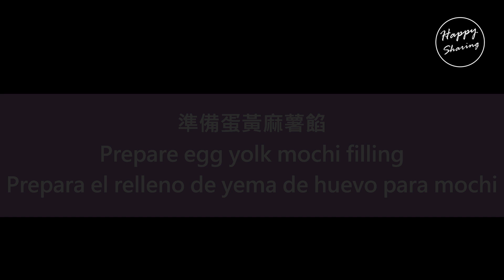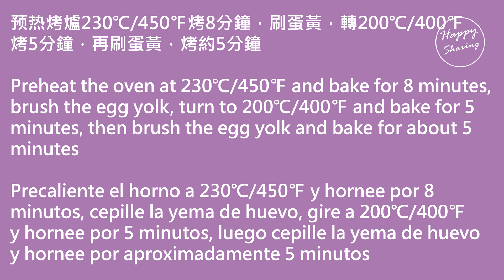試試這個芋泥軟心月餅💯不太甜❗️更加不膩❗️但很香👍Taro puree soft heart Mooncake, not too sweet & greasy, but very fragrant👍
月餅 芋泥月餅 軟心月餅 冰皮月餅#麻薯月餅 Mooncake taro mooncake#soft heart mooncake#snow skin mooncake#mochi mooncake # taro mooncake # corazón suave mooncake # piel de nieve mooncake

感謝您的觀看和支持! 如果喜歡，請給我一個“Like”和訂閲，分享我的頻道！請別忘了按上鈴鐺，你就可以收到我的最新影片通知了。非常感謝！
¡Gracias por mirar y apoyar! No olvide presionar el timbre y se le notificará mi último video. ¡Muchas gracias!

溫馨提示：
⭐食譜内的牛油可以用植物油代替。
⭐食譜内的芋泥最好用澱粉含量高的芋頭，做出來的餡會更加細膩，建議用蒸熟的方法使降低芋泥的含水量，芋泥餡裏的煉奶可以用糖代替，份量可隨個人喜好增加或減少。
⭐食譜内的蜂蜜可以用轉化糖漿代替。
⭐烤好的月餅放涼後要用保鮮膜密封2天回油，回油後的月餅皮才會變軟，而且顔色油亮。

Tips:
⭐The butter in the recipe can be replaced with vegetable oil.
⭐The taro puree in the recipe is best to use taro with high starch content. The filling will be more delicate. It is recommended to steam the method to reduce the moisture content of the taro puree. The condensed milk in the taro paste can be replaced with sugar. It can be increased or decreased according to personal preference.
⭐The honey in the recipe can be replaced with invert syrup.
⭐The baked mooncakes should be sealed with plastic wrap for 2 days to return to the oil after cooling. The mooncakes will become soft and shiny in color after returning to the oil.

Consejos:
⭐La mantequilla en la receta se puede reemplazar con aceite vegetal.
⭐El puré de taro en la receta es mejor usar taro con alto contenido de almidón. El relleno será más delicado. Se recomienda vaporizar el método para reducir el contenido de humedad del puré de taro. La leche condensada en la pasta de taro se puede reemplazar con azúcar. Puede aumentarse o disminuirse según las preferencias personales.
⭐La miel de la receta se puede reemplazar con almíbar invertido.
⭐Los pasteles de luna horneados deben sellarse con una envoltura de plástico durante 2 días para que vuelvan al aceite después de enfriarlos. Los pasteles de luna se volverán suaves y de color brillante después de regresar al aceite.

成份：(約16個100g)
芋泥餡：
30g/2湯匙無鹽牛油
800g/3.2杯芋泥(蒸熟壓爛)
100g/0.4杯紫薯泥(蒸熟壓爛)
150g/0.5杯煉奶
60g/65ml 植物油

蛋黃麻薯餡：
75g/0.4杯糯米粉
15g/4茶匙玉米澱粉
15g/4茶匙糖
120g/120ml 牛奶
10g/2.2茶匙植物油
4個熟鹹蛋黃
10g/2.5茶匙無鹽牛油

餅皮：
250g/1.6杯低筋麵粉
30g/8茶匙玉米澱粉
150g/0.5杯蜂蜜
5g/1茶匙碱水
60g/65ml 植物油
预热烤爐230℃/450℉烤8分鐘，刷蛋黃，轉200℃/400℉烤5分鐘，再刷蛋黃，烤約5分鐘

Recipe：（about 16 pieces of 100g）
Taro puree filling:
30g/2tbsps unsalted butter
800g/3.2cups taro mash(steamed and crushed)
100g/0.4cup purple sweet potato mash (steamed and crushed)
150g/0.5cup condensed milk
60g/65ml vegetable oil

Egg yolk mochi filling:
75g/0.4cup glutinous rice flour
15g/4tsps corn starch
15g/4tsps sugar
120g/120ml milk
10g/2.2tsps vegetable oil
4 cooked pickled duck egg yolks
10g/2.5tsps unsalted butter

Dough:
250g/1.6cups cake/pastry flour
30g/8tsps corn starch
150g/0.5cup honey
5g/1tsp lye water
60g/65ml vegetable oil
Preheat the oven at 230℃/450℉ and bake for 8 minutes, brush the egg yolk, turn to 200℃/400℉ and bake for 5 minutes, then brush the egg yolk and bake for about 5 minutes

Receta: （alrededor de 16 piezas de 100g）
Relleno de puré de taro:
30g/2cucharadas de mantequilla sin sal
800g/3.2tazas de puré de taro (al vapor y triturado)
100g/0.4taza puré de camote morado (al vapor y triturado)
150g/0.5taza de leche condensada
60g/65ml de aceite vegetal

Relleno de yema de huevo mochi:
75g/0.4taza de harina de arroz glutinoso
15g/4cucharaditas de almidón de maíz
15g/4cucharaditas de azúcar
120g/120ml leche
10g/2.2cucharaditas de aceite vegetal
4 yemas de huevo de pato en escabeche cocidas
10g/2.5cucharaditas de mantequilla sin sal

Masa:
250g/1.6tazas de harina para pastel
30g/8cucharaditas de almidón de maíz
150g/0.5taza de miel
5g/1cucharadita de agua de lejía
60g/65ml de aceite vegetal
Precaliente el horno a 230℃/450℉ y hornee por 8 minutos, cepille la yema de huevo, gire a 200℃/400℉ y hornee por 5 minutos, luego cepille la yema de huevo y hornee por aproximadamente 5 minutos